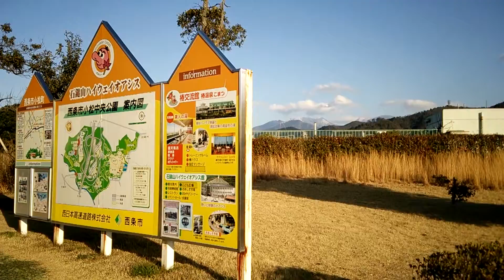石鎚ＳＡ 上り 愛媛県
石鎚ＳＡ　上り　の風景です。　２月　背後の山は雪化粧がキレイです。